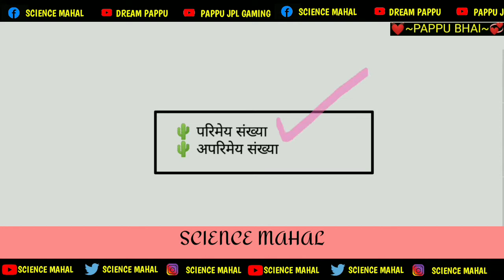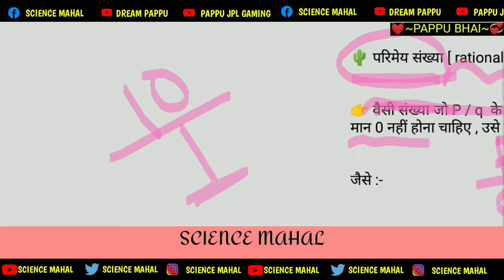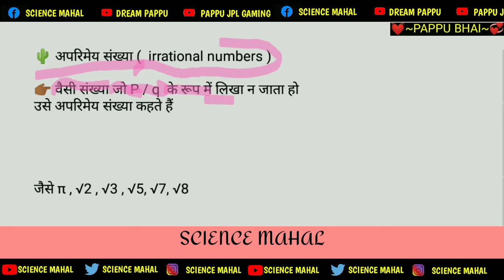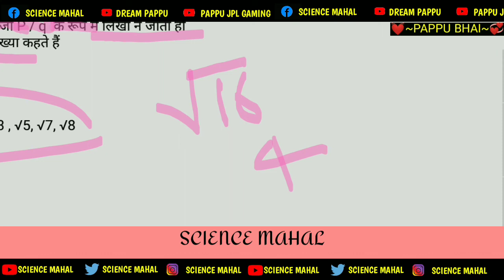parimey sankhya aur aparimey sankhya kise kahate hain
Video search keywords, related keywords